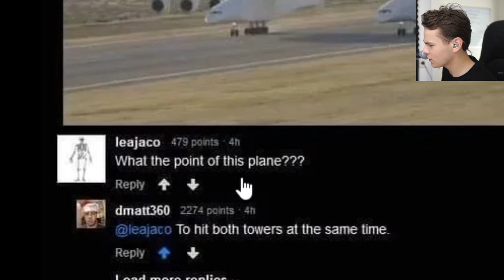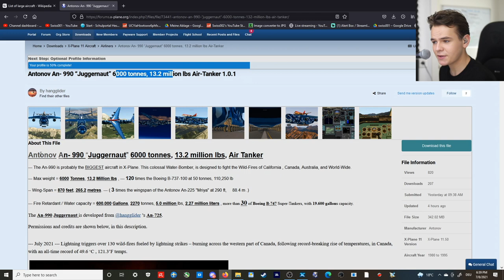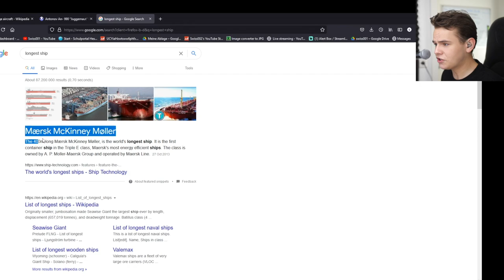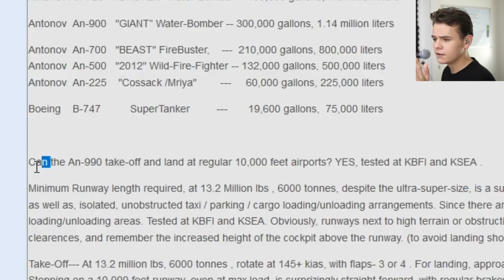How HUGE Can Planes Get? - Antonov An 990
Today's Video: How HUGE Can Planes Get? - Antonov An 990

PC:
16" MacBookPro for editing.

©Swiss001 2021